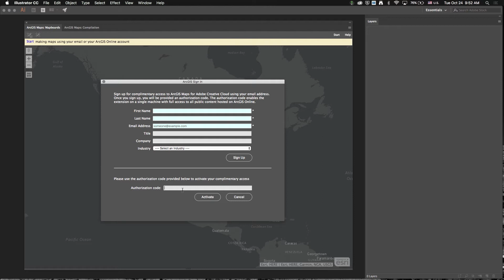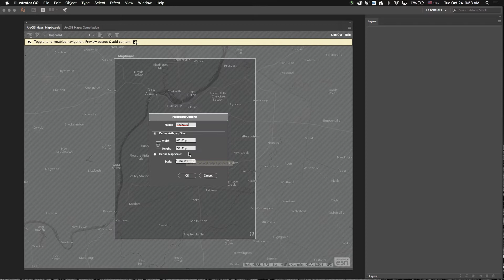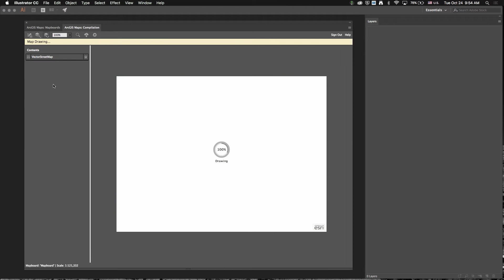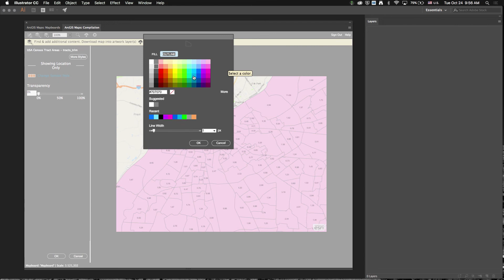What's New in ArcGIS® Maps for Adobe® Creative Cloud® 1.1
Highlights the 1.1.0 release of Esri’s ArcGIS® Maps for Adobe® Creative Cloud® new features including:

Enterprise login support: Login using enterprise information systems

Label Layers : Add and modify existing layer labels